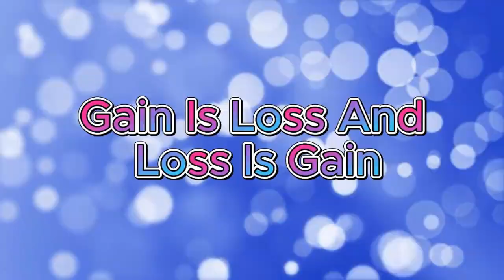10-Gain is loss and loss is gain?